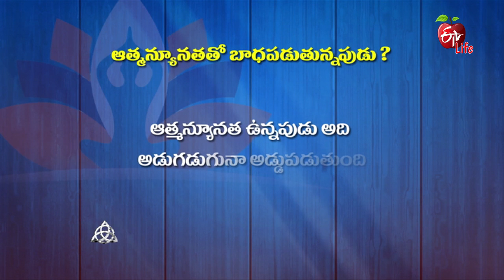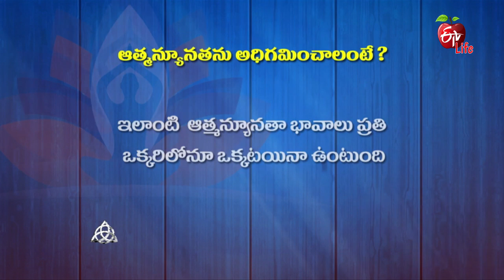Antharangam | 16th January 2018 | అంతరంగం | Full Episode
Do you have exceeded your inphiyariti How Complex?
- How to overcome your Inferiority Complex?

Expert Counseling on Psychological & Sexual Health
• Well-being, Personality
• Self Help, Emotional Stability
• Interpersonal Relations
• How to deal with crisis
• Facing Reality
•  Phases of Life, Adolescence, Midlife
• Sexuality